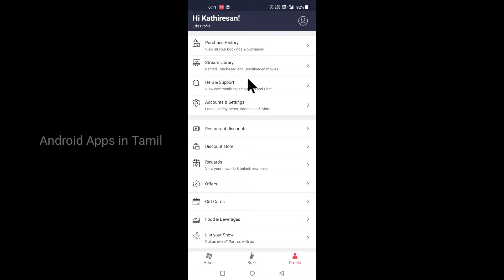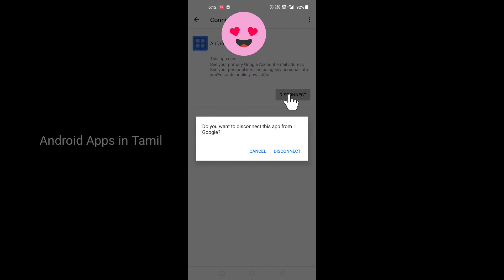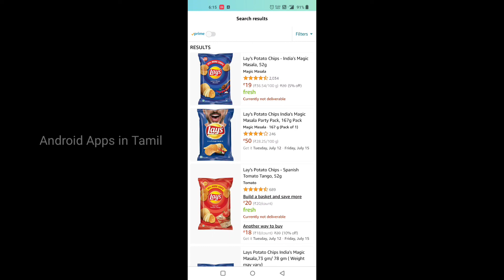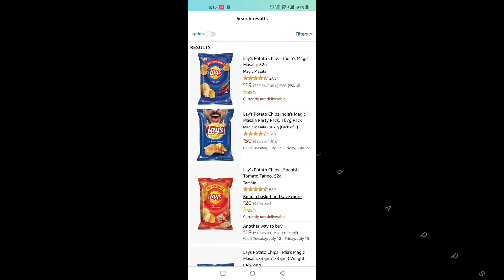Two Useful Options in Your Android Mobile | முக்கியமான Settings⚙️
Check these settings on your mobile. Use your mobile phone even it's handy.